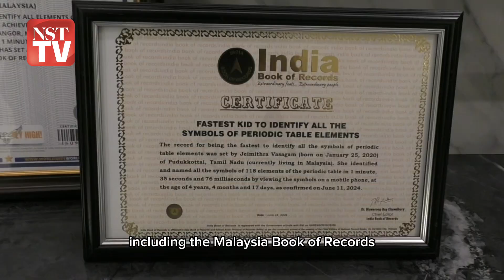Girl, 4, breaks records by identifying all periodic table elements in 1 minute and 35 seconds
Jeimithra Vasagam has achieved multiple record titles by identifying all 118 elements of the periodic table in just 1 minute and 35 seconds.